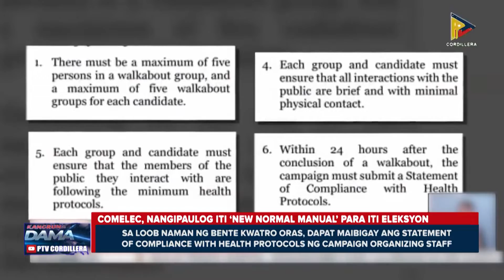COMELEC, nangipaulog iti ‘new normal manual’ para iti eleksyon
KangrunaanADamag | COMELEC, nangipaulog iti ‘new normal manual’ para iti eleksyon; IATF, naituding nga agtataripnong inton Huebes